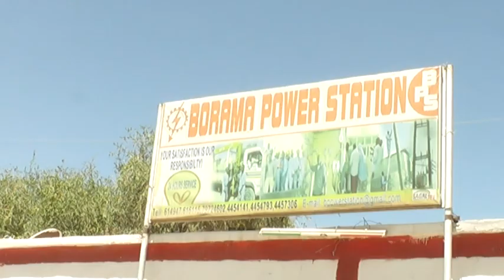Shirkada Borama Power station Oo Bulshada Borama Ugu Bishaaraysay Qiimo Dhimis..